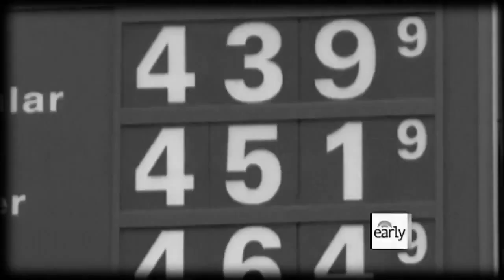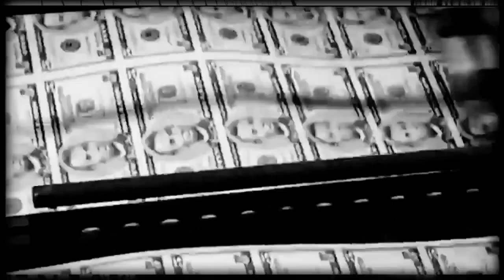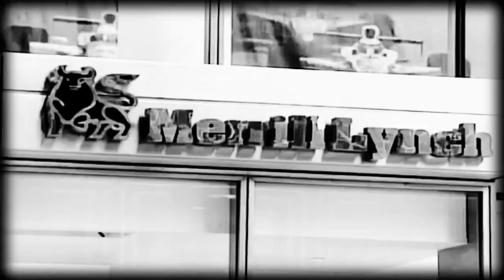!!! Occupy Wall Street Music !!! BLOOD MONEY - BRANDON CARTER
OCCUPY EVERWHWERE! watch live END THE FED! freedom constitution anonymous anon glass-steagall federal reserve corruption politics today october 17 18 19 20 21 pigs bankers rothschild fox news rt media the people have risen up revolution 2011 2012 uprising streets mobs attacked demonstrators pepper sprayed police violence nyc now world ron paul new york wall street la seattle canada 99% peaceful police state